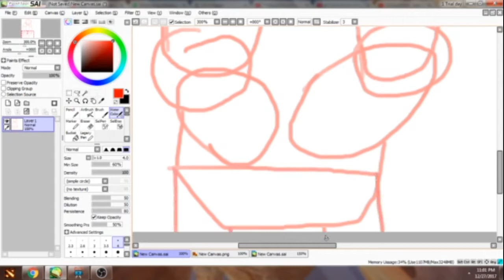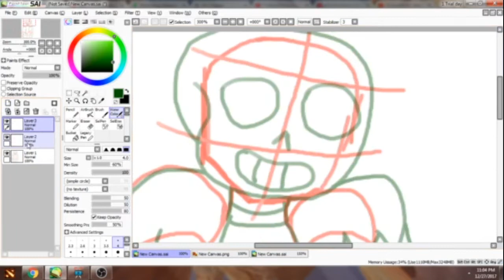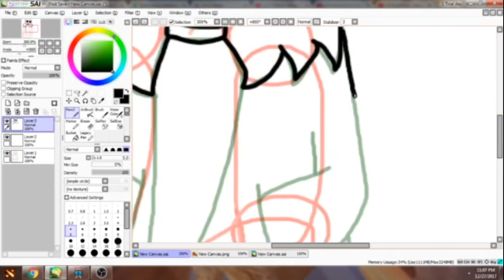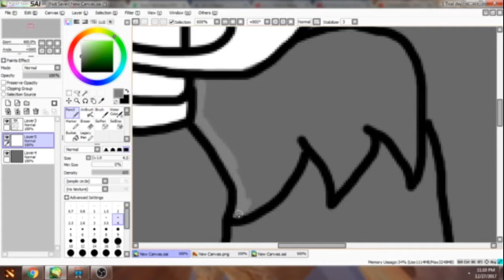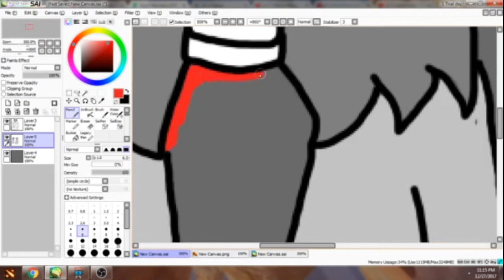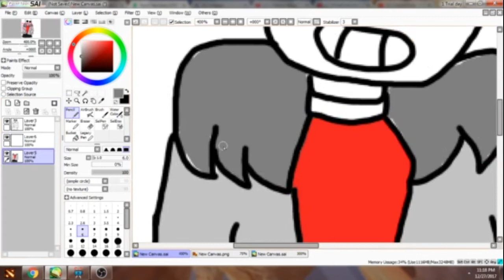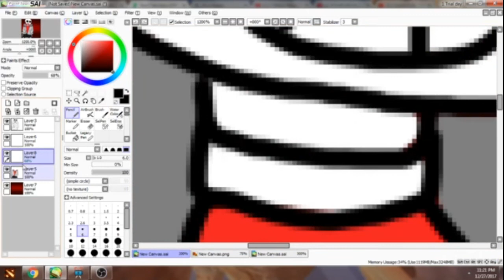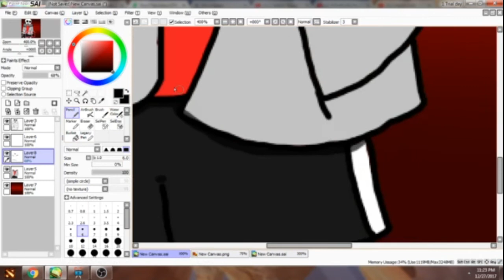ReckTale Sans Speedpaint (EAR RAPE WARNING)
Time:
25 mins & 16 sec

Edited with:
Movavi

Note:
Ear rape.